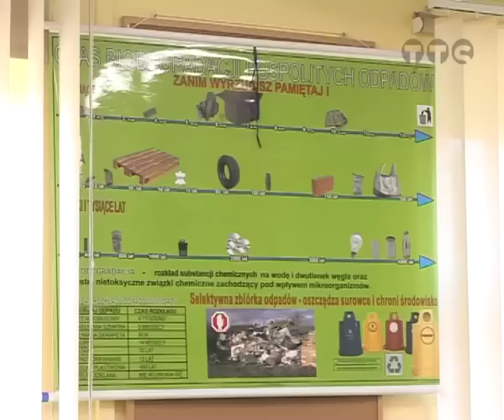Eko-edukacja w gminie Strzegom